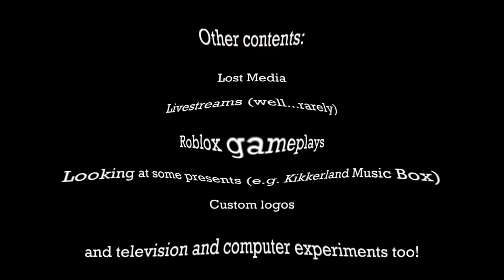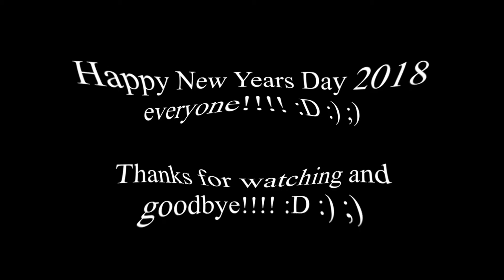Cute Botany Bay Channel Trailer (2018)